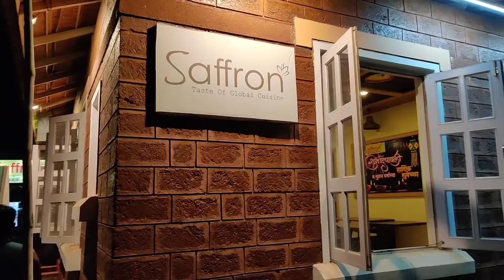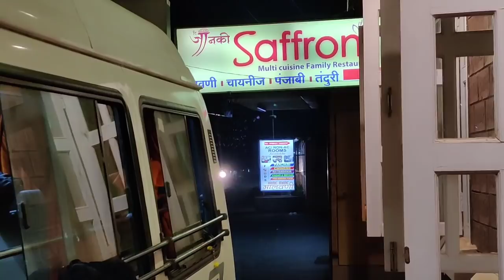कोकण व्लोग। वॉटर स्पोर्ट्स। बहुत मिस करूंगी इस जगह को। Indian Mom Kanchan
कोकण व्लोग। वॉटर स्पोर्ट्स। बहुत मिस करूंगी इस जगह को